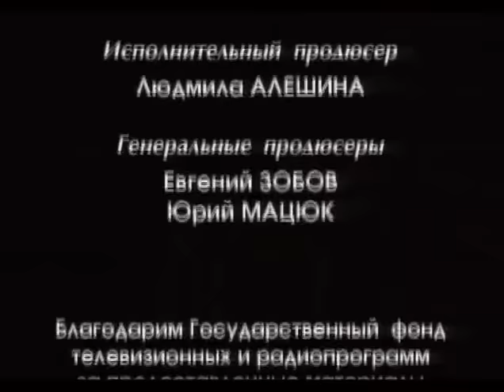Две судьбы | 3 серия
Лида говорит Степану, что приехала в Москву на 3 месяца на курсы. Степан предлагает ей показать Москву. Во время их встречи Степан просит Лиду помочь с подготовкой торжественного ужина по поводу защиты диссертации. В день защиты поздно вечером Степан возвращается домой один и совершенно пьяный. Он провалил защиту. В этот вечер Лида осталась на ночь у Степана. После этого она, практически, к нему переселилась, но разговоров о замужестве не было. Соседка по общежитию уговорила Лиду сказать Степану, что она ждет ребенка. Он поверил ей и предложил выйти за него замуж, но с условием, что свадьба будет после того как он получит новую квартиру и разберется со своей диссертацией. А пока она должна уехать домой. Вера и Иван живут в райцентре в отдельной двухкомнатной квартире, ждут рождения ребенка. Иногда ее навещают тетка и сестра. Вера благодарна тетке за совет помириться с Иваном. Лида возвращается домой,разрывает отношения с Пашкой, сообщает, что выходит замуж. В отместку Павел рассказывает Вере о роли Лиды в ее разрыве со Степаном и ссоре с Иваном. Секретарь райкома Илья Федорович вызывает Ивана и сообщает, что обком запросил его личное дело. Он советует не переходить на работу в обком. Иван с этим согласился. У Веры родилась дочь, которую назвали Светланой. Иван едет на собеседование в Москву. Встречается с представителем ЦК Николаем Егоровичем и узнает, что теперь он будет работать в Москве под его личным руководством. Будет заниматься контролем за распределением материальных ценностей. Вернувшись домой, он встречат из роддома жену с дочерью. При получении мед. карты в поликлинике он узнает,что может страдать бесплодием, т.к. в детстве переболел "свинкой". Этот факт вызвал у него сомнения, которыми он поделился с женой и пожелал завести еще и сына. Время идет, а от Степана нет никаких известий. В отчаянии Лида хочет сделать аборт. В это время в деревню как раз приезжает Степан.

В центре картины две женские истории. В начале 60-х деревенские подруги Вера и Лида молоды, красивы, впереди у них целая жизнь. За Верой серьезно ухаживает районный функционер Иван, Лида тоже не лишена мужского внимания. Кажется, что их судьбы расписаны вперед на многие годы. Все меняет приезд московского специалиста Степана. Увидев его впервые, Вера понимает, вот она - любовь. Лидка решает использовать шанс перебраться в Москву. Как это часто бывает, женская дружба рушится из-за мужчины.